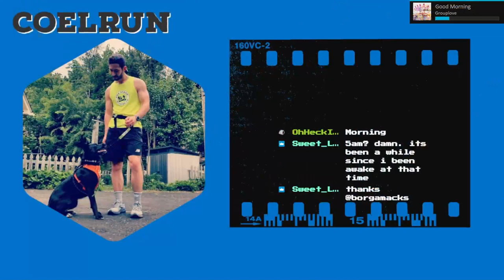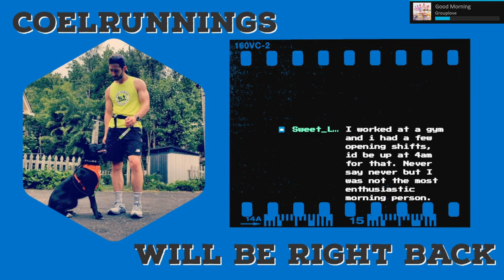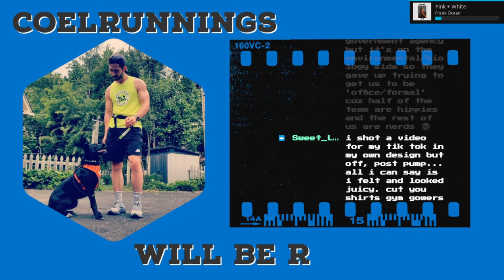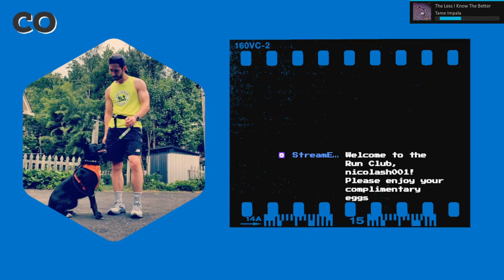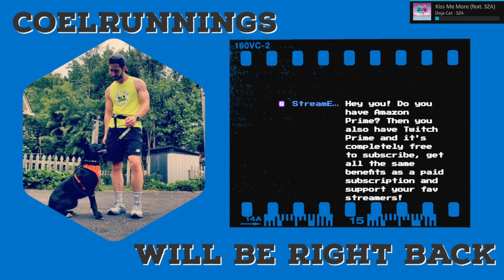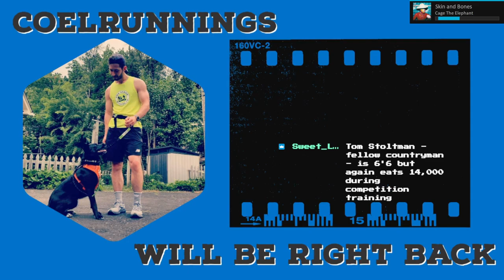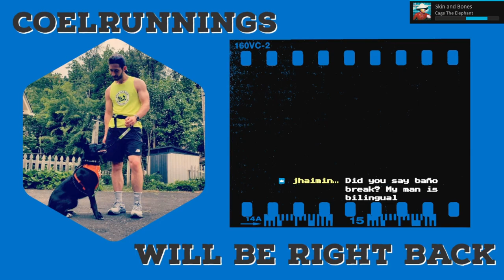Pull Focus Full Body Workout - Early Bird Fitness & Nutrition Q&A - Rows n' Incline Bench